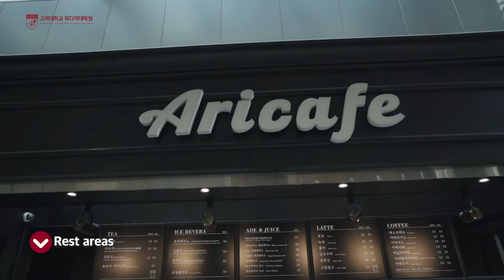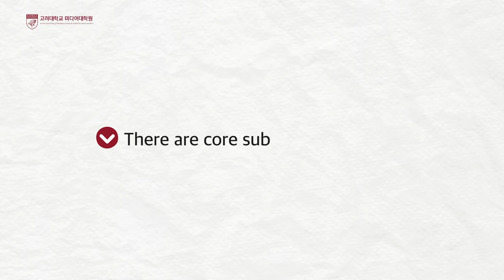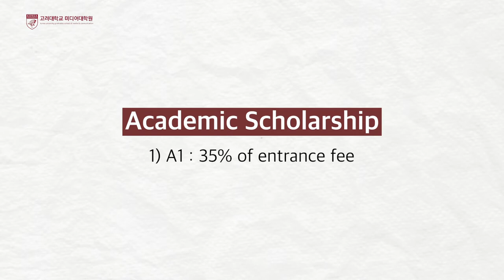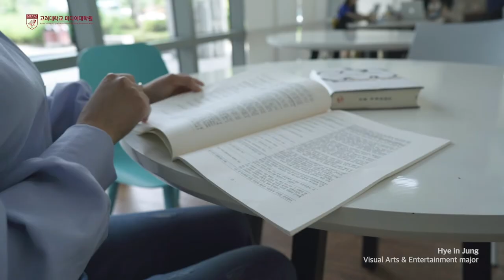[Eng sub] Korea University Graduate School of Media&Communicate Introduction Video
introduce Korea University Graduate School of Media&Communicate